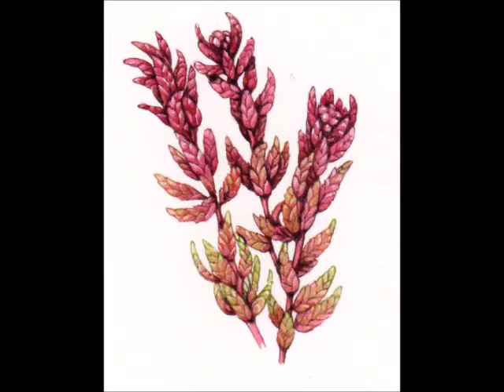Timelapse Botanical Illusttation of Sphagnum magellicum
A brief speeded up video of me doing a botanical illustration of a sprig of Sphagnum magellicum, a rather beautiful bog moss bryophyte.